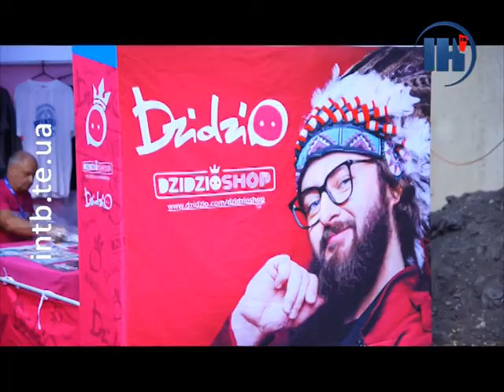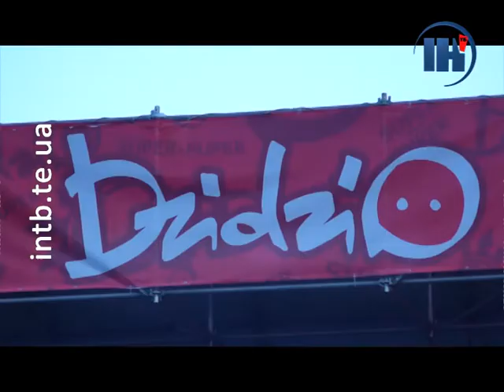Зіркове місто №16. DZIDZIO